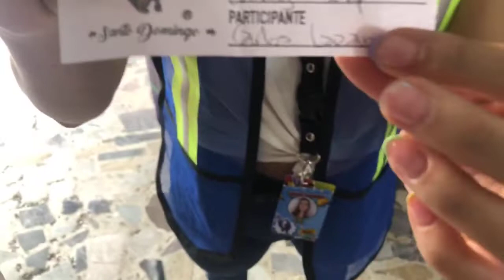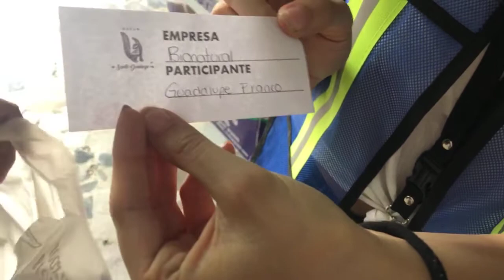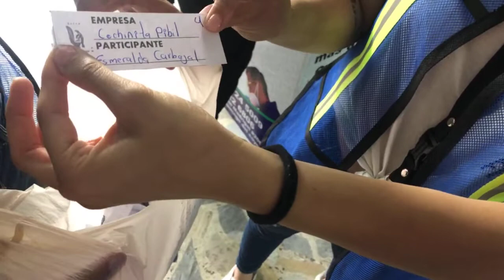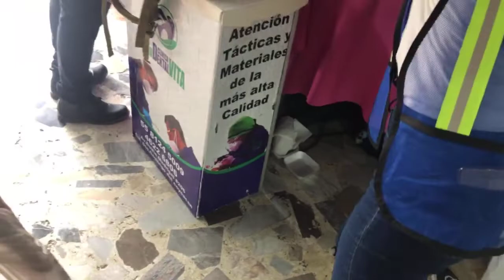Sorteo 3 playeras, gelatina y gel semi permanente